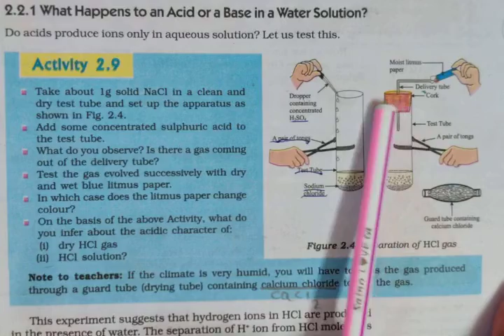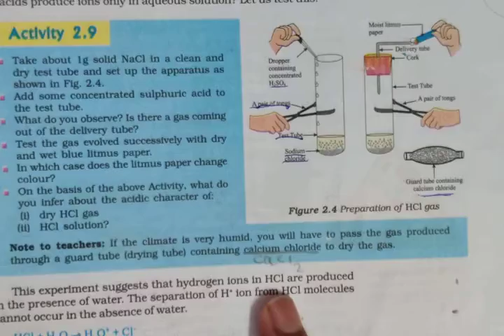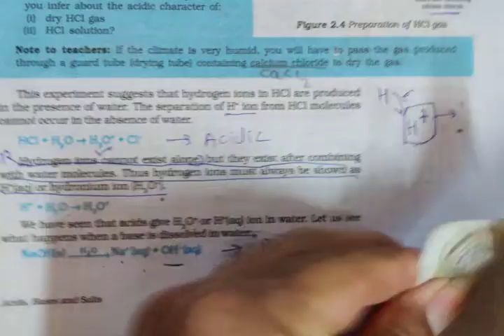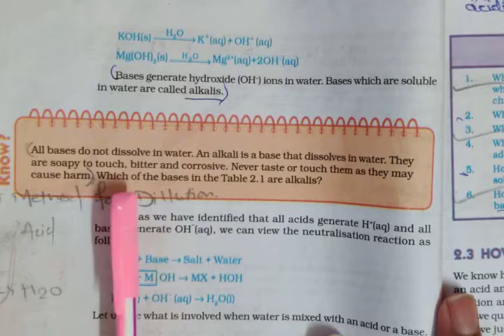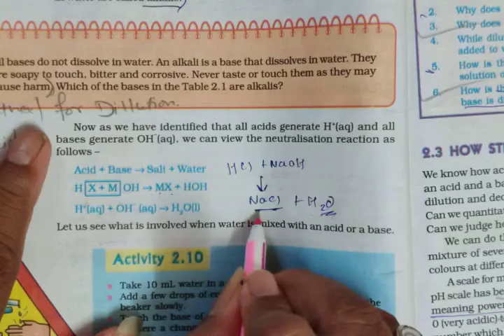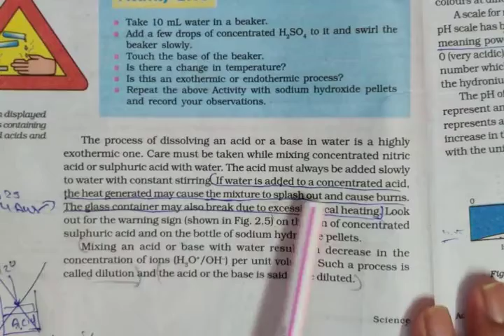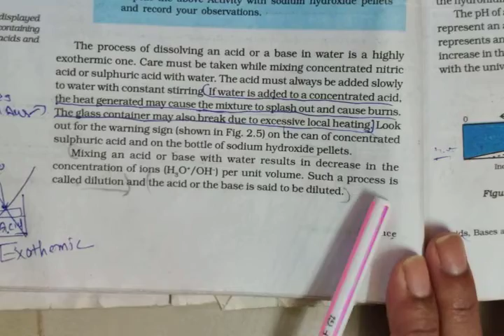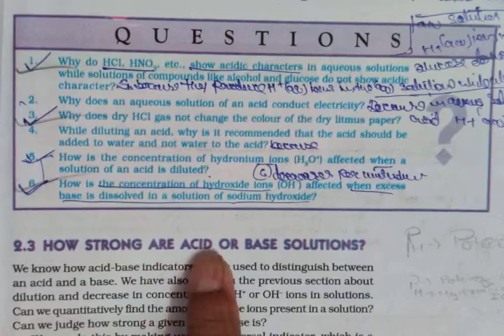ARYA INSTITUTE OF ENGLISH MEDIUM Science lesson No 2 Acid base and salt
STD 10 th Science
Acid Base and Salt
Property of Acid